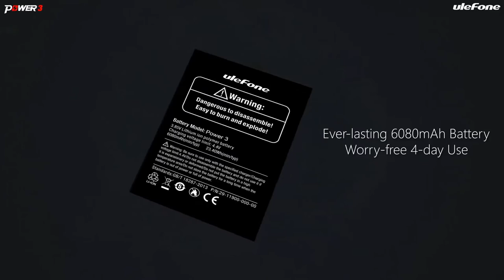Ulefone Power 3 с экраном 18:9 и аккумулятором на 6080 мАч gadget x